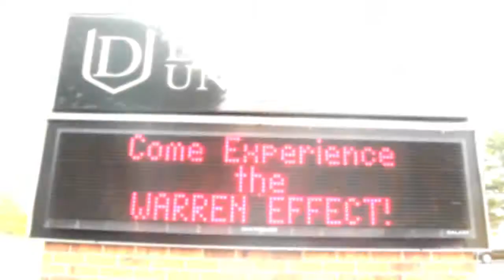Davenport University - Warren Campus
Apply to the Davenport University Warren Campus today!